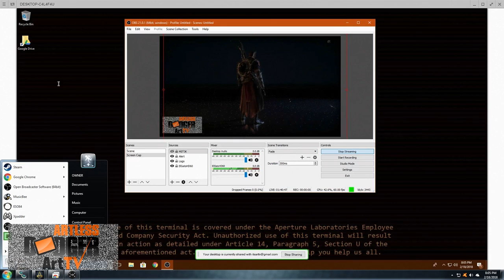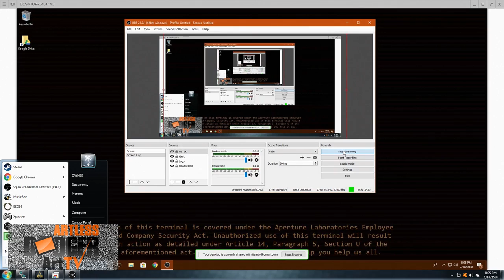I am Rob Kardashian's Personal Trainer